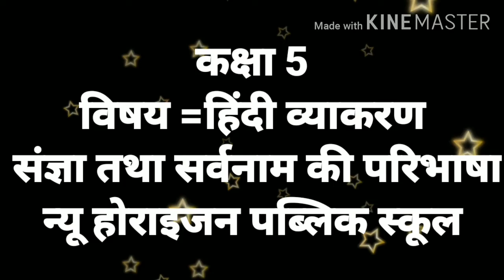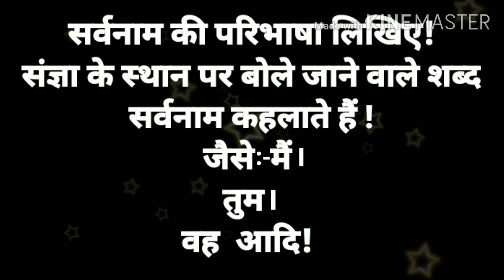Hindi online class for 5th.{ Topic :- संज्ञा और सर्वनाम की परिभाषा।/Definition of noun and pronoun}